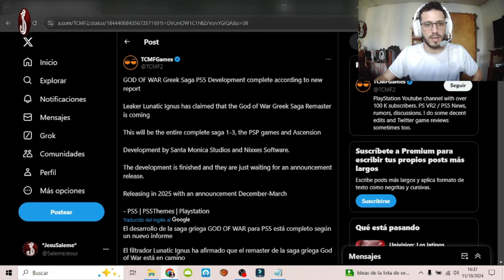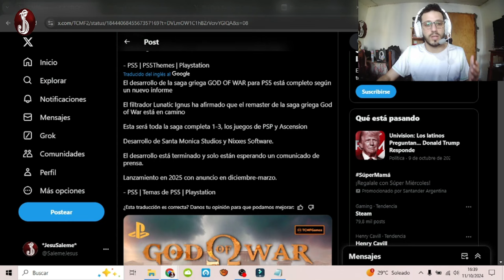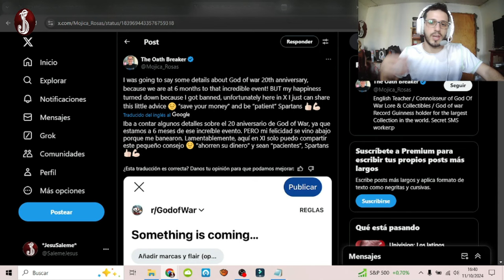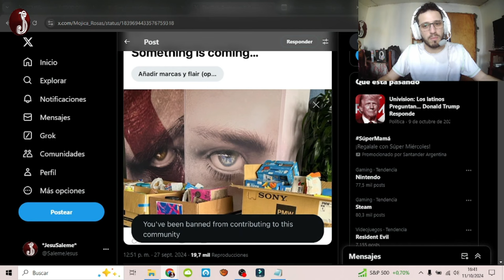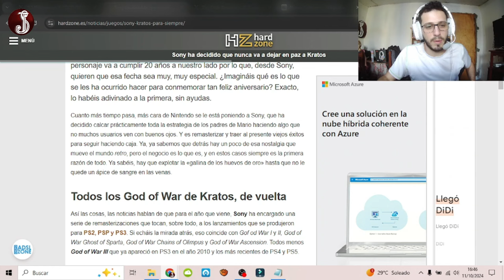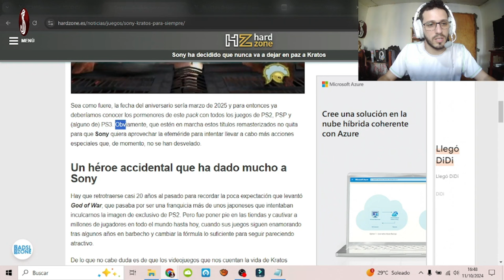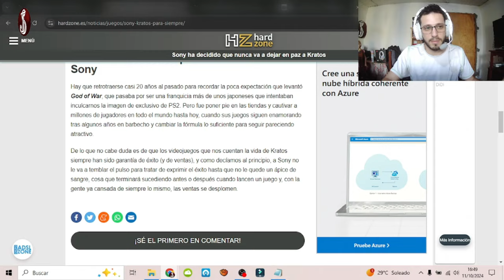GOD OF WAR y sus REMASTERS